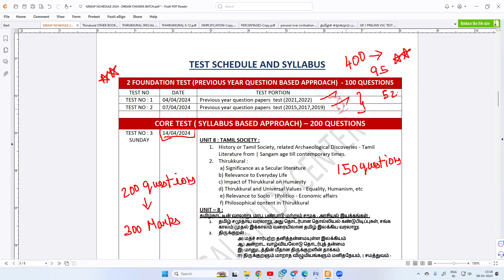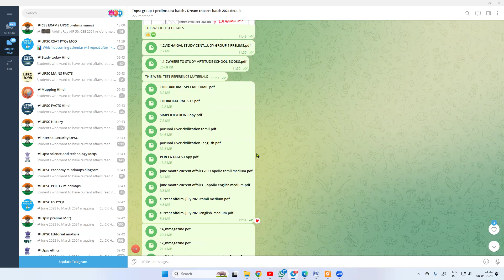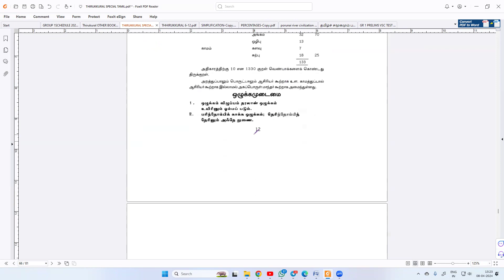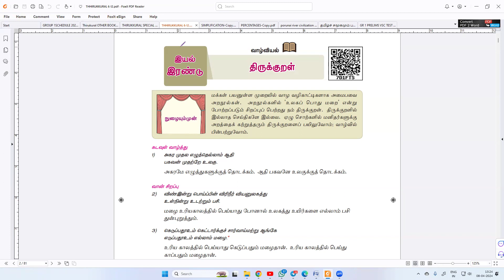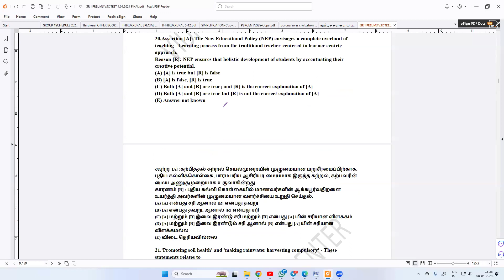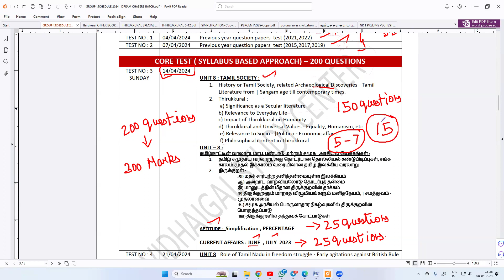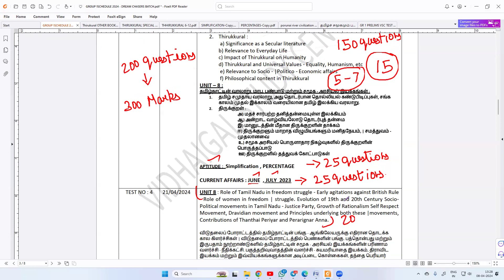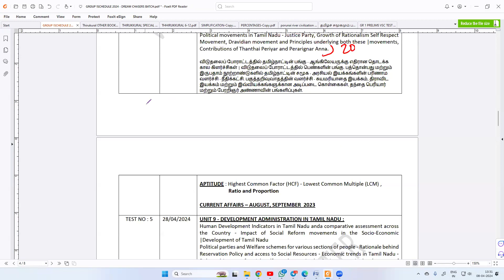TNPSC GROUP 1 PRELIMINARY EXAM 2024 ,DREAM CHASERS BATCH TEST DETAILS